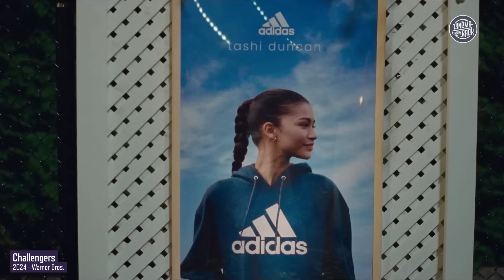Zendaya im heißesten Film des Jahres: CHALLENGERS Kritik (2024)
Verschwitze Körper auf dem Tennisplatz und heiße Szenen im Hotelzimmer zwischen EUPHORIA-Star Zendaya, Mike Faist und Josh O'Connor. Diese Woche startet ein Film, der versauter als alle FIFTY-SHADES- und AFTER-Filme zusammen wirkt: CHALLENGERS. Doch wovon handelt dieser Film überhaupt? Um Tennis? Um ein Liebesdreieck? Und warum sind die Kritiken zum Film dermaßen euphorisch? Das erfahrt ihr in unserer neuen leidenschaftlichen Kritik hier auf Cinema Strikes Back!

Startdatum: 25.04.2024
Länge: 131 Minuten
Genre: Drama, Liebesfilm, Sportfilm

Regie: Luca Guadagnino
Drehbuch: Justin Kuritzkes
Cast: Zendaya, Mike Faist, Josh O'Connor

Soundtrack des Videos:
Rihanna - S&M
Yung Gravy - C'est La Vie
bbno$ and Rich Brian - Edamame
Troye Sivan - Rush
Lana Del Rey - Doin' Time
SZA - Kill Bill
Lil Nas X - INDUSTRY BABY (feat. Jack Harlow)

Moderation & Redaktion: Alper K. Turfan
Kamera & Ton: Thuy Lyhn Do
Regie: Jonas Ressel
Schnitt: Patrik Hochnadel